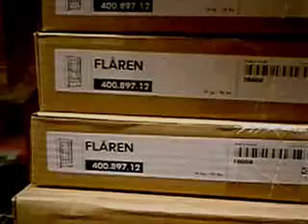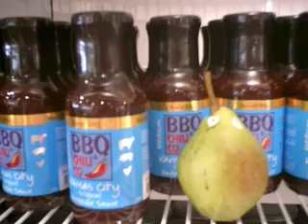a day at ikea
the pear had a last wish- it wanted to go to the mecca of homestyle shopping in sweden,ikea.we had a great day and it felt a bit sad in the end that it had to die. but eventually, all fruit must.